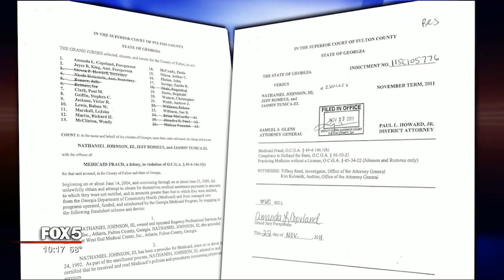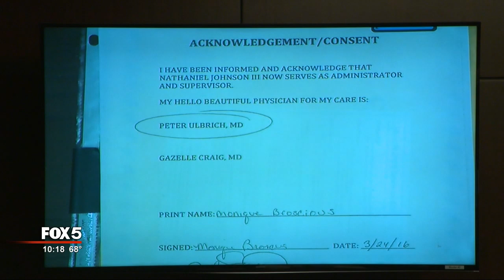Nathaniel Johnson on Trial for Theft, Racketeering, and Practicing Medicine without a License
ATLANTA - Cobb County prosecutors say an unlicensed doctor who performed cosmetic procedures on women is on trial for racketeering and the unlawful practice of medicine.
He is a man our FOX 5 I-Team knows well.  It was more than ten years ago that our I-Team first reported on the legal problems of then Dr. Nathaniel Johnson.
Johnson pleaded guilty to Medicaid fraud and lost his license to practice medicine.  Cobb prosecutors say after serving time Johnson began practicing medicine again.

Senior I-Team reporter Dale Russell was in court as the case unfolded.
“I saw all those awards on the wall, I'm thinking I found the doctor of my dreams,” testified patient Monique Broscious.
The man Monique Broscious consulted with, prayed with, and she says performed a cosmetic procedure on her was not a licensed doctor.
"I'm thinking I found the doctor of my dreams."
— Monique Broscious
“He told me he had been doing this for years, pointed out other things that he could do to my body to make it body. So, I didn't have a reason not to think he wasn't a doctor,” testified Broscious.
It is not the first time the I-Team has reported on Nathaniel Johnson's troubles in a courtroom.
Eleven years ago, the FOX 5 I-Team investigation found Dr. Johnson allowed this man, Jeff Romeus, to pose as a licensed doctor in Dr. Johnson's gynecology practice.  Romeus was a Guyana medical school graduate, but not a licensed doctor.
Following our report, the state prosecuted Dr. Johnson and he pled guilty to Medicaid fraud, conspiracy to defraud the state, and aiding the unlicensed practice of medicine in 2014. He was ordered to repay taxpayers $300,000 in restitution and surrender his medical license.
Johnson served six months behind bars and was out on probation, running his Hello Beautiful Cosmetic Surgery center in Smyrna when Monique Broscious found him in 2016. And so did Cobb County Police
Johnson and two employees are now in court facing 90 counts of theft by deception, racketeering, and the unlawful practice of medicine.
“His conceit was he thought the rules didn't apply to him,” said prosecutor Jason Marbutt in court.
In his opening statement, prosecutor Jason Marbutt told the jury that Johnson opened a cosmetic surgery clinic and performed procedures on patients. Marbutt argued Shannon Williams posed as a nurse, and she and Dr. Peter Ulbrich worked side by side with Johnson knowing Johnson was no longer a licensed doctor.
“This is a criminal case. The proceedings shouldn't have happened at all,” said Marbutt.
“This case is about the road to redemption,” countered Johnson’s attorney Dwight Thomas.
Thomas told the jury everything Johnson did was appropriate and permissible and that Johnson was just an office administrator.
But, Monique Broscious testified Johnson was in the operating room during her procedure.
“Dr. Johnson was on one side; Dr. Ulrich was on the other side,” testified Broscious.
Under cross-examination, Thomas got her to admit she signed paperwork before that procedure saying Dr. Peter Ulbrich would be her physician.
Still, she dug in her heels and insisted Nathaniel Johnson lied to her about being a doctor.
“Every day I remember exactly what happened to me. Every day I remember exactly who I spoke to, how they introduced themselves and who took my money. Every day,” testified Broscious.
Prosecutor Jason Marbutt told the jury there are 45 victims in the case, but not all of them will testify. The trial is expected to last into next week.